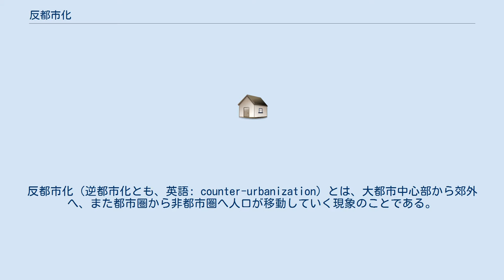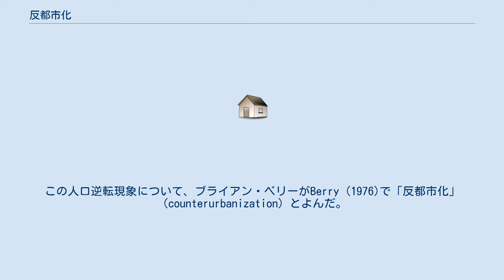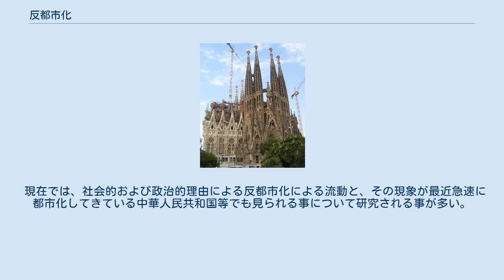反都市化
反都市化（逆都市化とも、英語: counter-urbanization）とは、大都市中心部から郊外へ、また都市圏から非都市圏へ人口が移動していく現象のことである。
この現象は、今までの都市化による大都市への人口集中とは異なっている。
なお、都市圏内で周辺部へ人口が拡散する郊外化(suburbanization)とは異なる。
 都市化の影響で、都市における過密化や都市問題の発生、地代の安い郊外や非都市圏への工場やオフィスの移転が発生する。
このほか良質な生活環境を求めて非都市圏へ積極的に移動する都市住民もみられるようになる。
これにより人口移動や郊外化が進行するとともに、中心部の荒廃が進行する（インナーシティ問題）。
 1970年代以降に、欧米の大都市でこの現象が発生するようになった。
1970年代のアメリカ合衆国において、非大都市圏の人口増加率が大都市圏の人口増加率よりも高くなり、農村から都市へという従来の人口移動の構造から変化した。
この人口逆転現象について、ブライアン・ベリーがBerry (1976)で「反都市化」（counterurbanization）とよんだ。
 また、L・H・クラーセンは都市圏の人口の成長と衰退を、都市化、郊外化、反都市化、再都市化の段階にモデル化した。
 日本の場合、近畿地域では1970年代後半から人口の流出超過が続いたことから内閣府『地域の経済 2011』には逆都市化（反都市化）の動きがあるとの記述がある。
 現在では、社会的および政治的理由による反都市化による流動と、その現象が最近急速に都市化してきている中華人民共和国等でも見られる事について研究される事が多い。
 また、反都市化は縮退都市を導き得る。